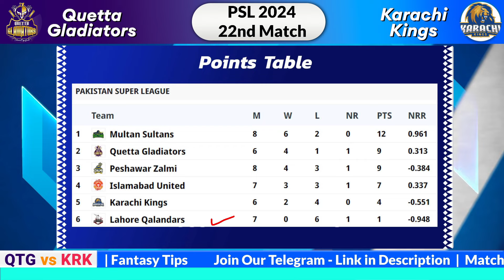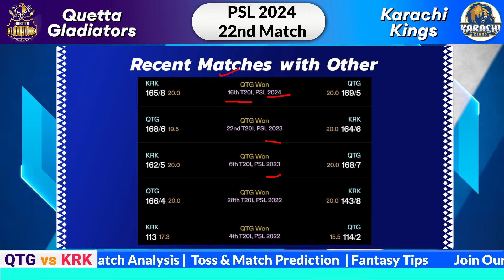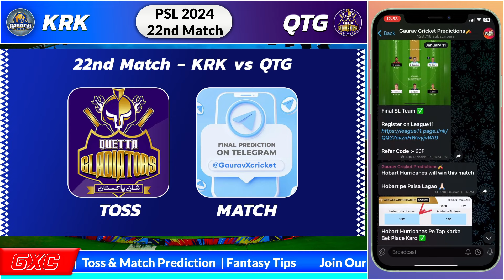Karachi Kings vs Quetta Gladiators, 22nd Match Prediction, KRK vs QTG, Who will win?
Find out all the crucial details (pitch report, head-to-head, Probable playing 11, and key Players, Pitch Report) of the upcoming 22nd Match between Karachi Kings vs Quetta Gladiators.

Karachi Kings vs Quetta Gladiators, 22nd Match PREDICTION, ISU vs KRK, who will win? Pakistan Super League 22nd Match Dream 11 Team | Karachi Kings vs Quetta Gladiators, 22nd Match Dream 11 Team